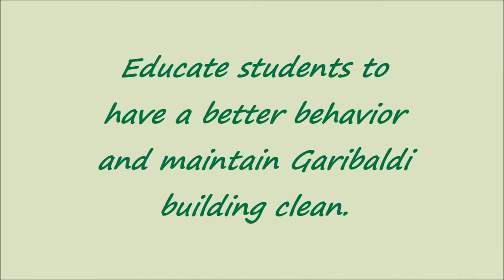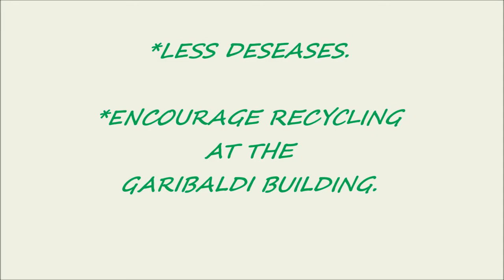THE NECESSITY TO EDUCATE PEOPLE TO USE THE WASTEBASKET CORRECTLY AROUND GARIBALDI BUILDING CAMPAING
Angel Marquez, Kevin Alexis
Diaz de Vasquez, Mayra Dania
Ramirez Gonzalez, Johanna Steffany
Vasquez Soriano, Manlio Daniel